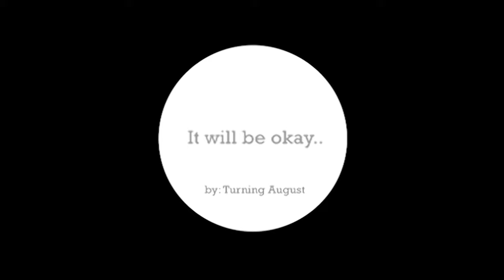It will be okay Turning August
This is a home recording,  guitar by Greg Sean Daly and singer song writer Ceinwen Buchan.